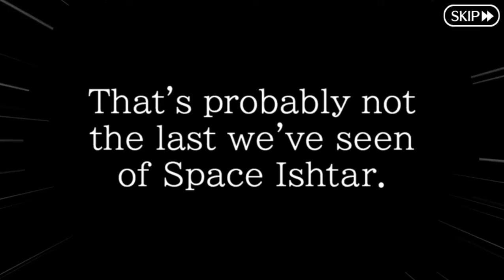FGO | Battle in New York 2021 - Part 3: [Ending] Vs. Space Goddess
Contains the following chapter(s):
-Battle in New York 2021.

Note: Due to an audio corruption during the battle, some voices and SFX are muted at times.